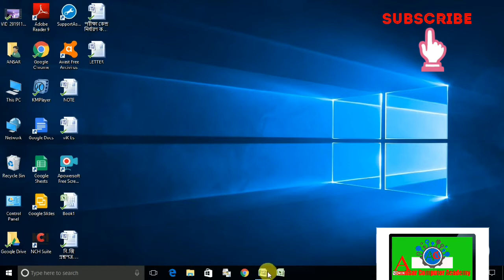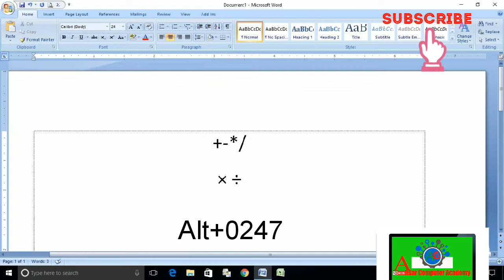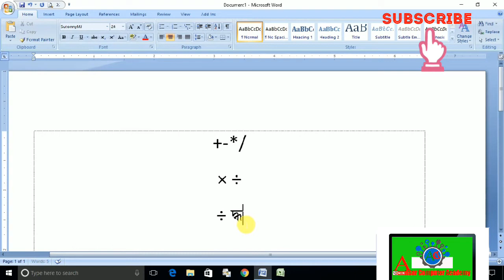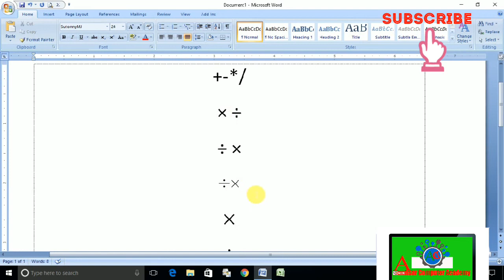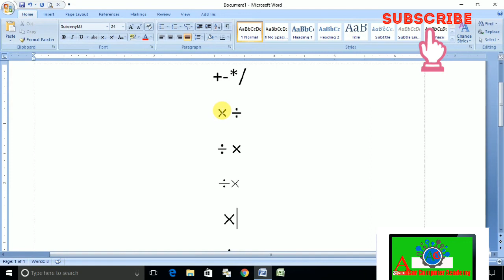যোগ, বিয়োগ, গুণ ও ভাগ চিহ্ন MS word শর্টকাট।bangla tutorial